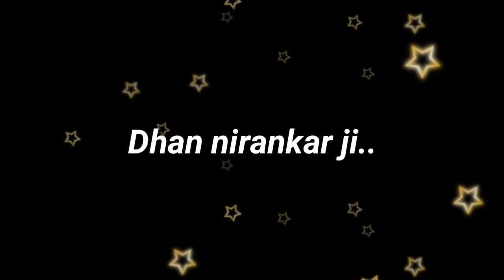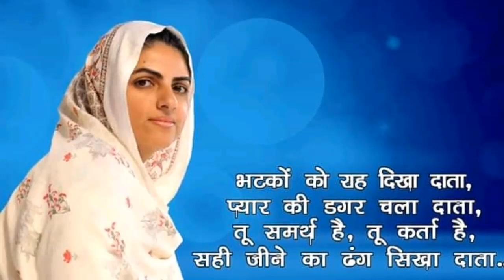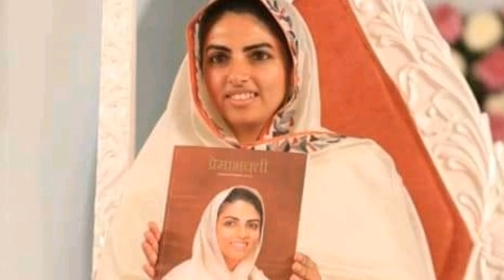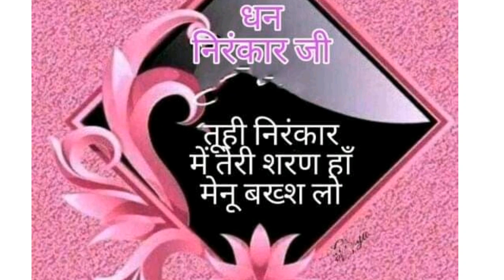लख होवे सिख दौलत वाला गुरु चरणां दी धूड़ गिने || निरंकारी विचार | nirankari vichar || Anmol Saakhiyan